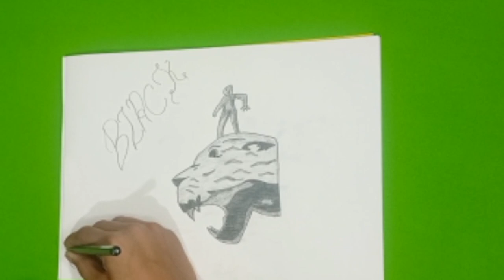plack panther wakanda forever /black panther 2 drawing full tutorial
Black panther wakanda forever drawing, black panther 2 drawing marvel marvelstudios blackpanther art artwork easypainting, step by step